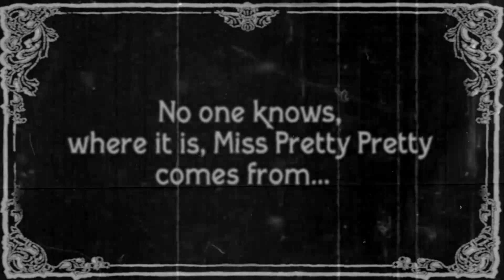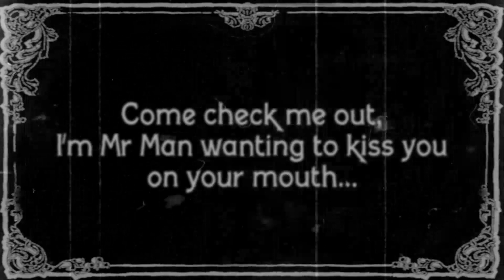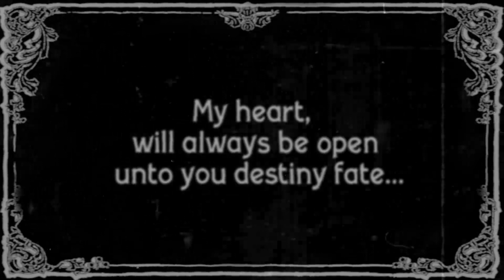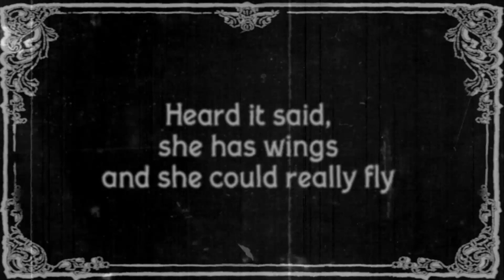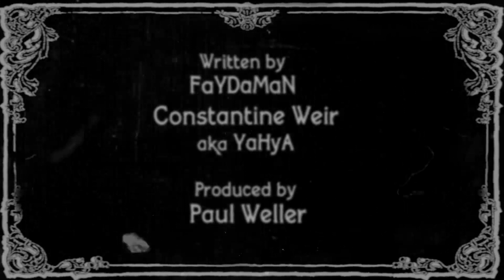Rising Sun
4th release Rising Sun, was a raw acoustic track that hit the ears of a Mr Paul Weller, who eventually went on to produce the track and play almost all the instruments. If you listen carefully you can hear Constantine on a traditional bamboo flute. This is possibly the most polished of all the songs to come out on the Itez label. Itez is an acronym for higher heights in Jamaican patois.